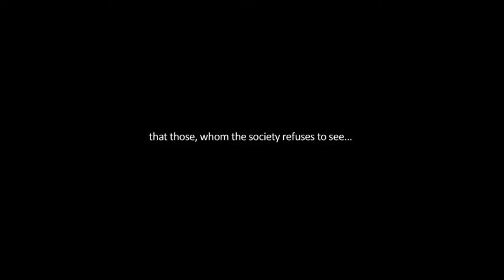Shado'man - trailer Nederlands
Een groep dakloze vrienden, die zichzelf de Freetown Streetboys noemen, probeert 's nacht te overleven in de straten van Sierra Leones hoofdstad. Documentaire van Boris Gerrets duikt in innerlijke wereld van elk van de vrienden en toont de waardigheid van mensen in onmenselijke omstandigheden.